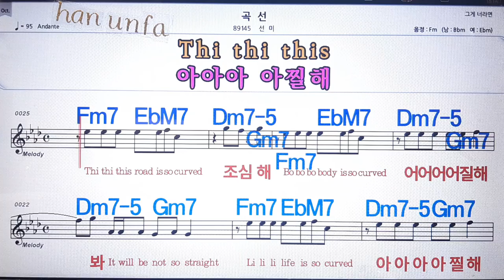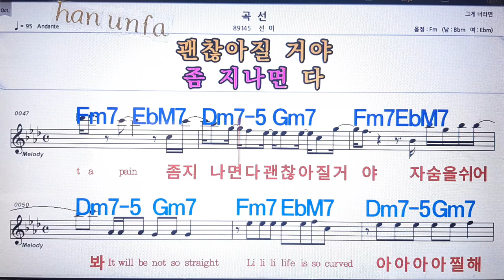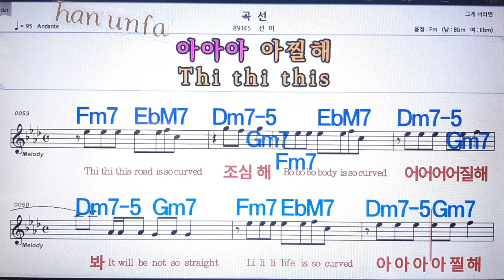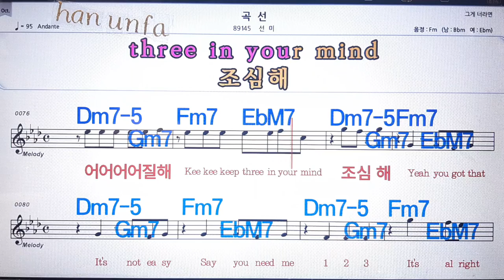곡선/선미💋노래방 반주*기타 코드 악보*가라오케💖Karaoke*Sheet Music*Chord*MR